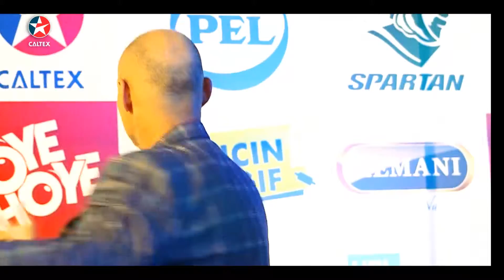Press Conference Video